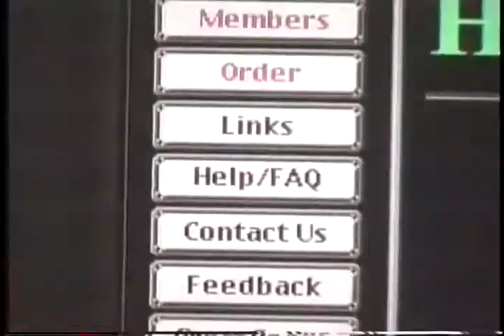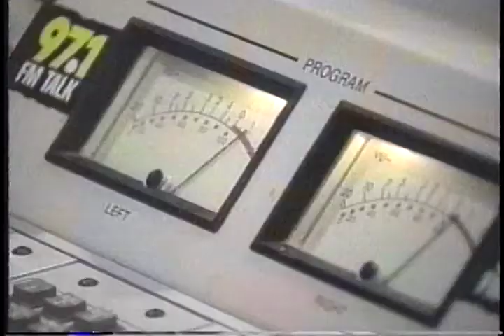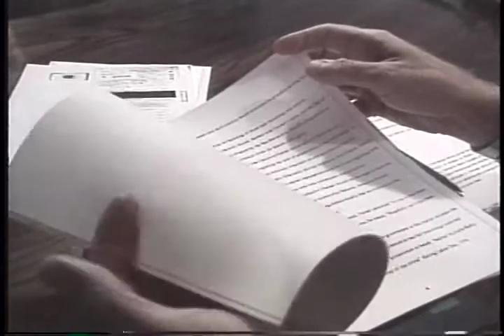Skin Sin & Videotape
Fox 11 NEWS coverage of  the Lake Havasu Arizona topless party scene.